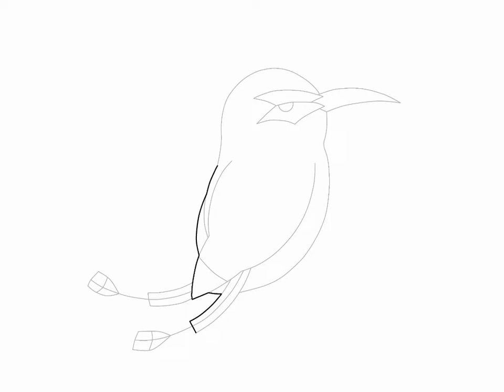creación de torogoz